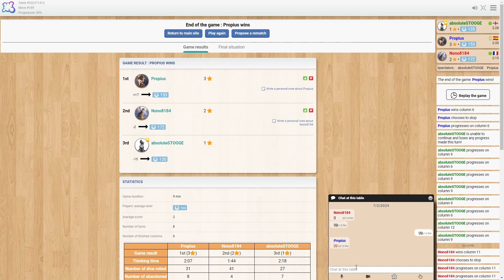They Want To Fight Me For The Sevens? Can't Stop!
Can't Stop! on Board Game Arena! This maniac wants to fight me for the sevens column! Who will win?

Dumb luck dice rolling game, just my speed!